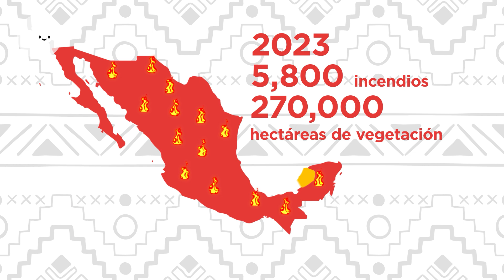Breves: "Incendios forestales"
¿Sabías que los seres humanos somos responsables de 4 de cada 5 incendios forestales en el mundo?

Los incendios forestales son uno de las mayores amenazas ambientales que enfrentamos en México. Durante el 2023 se registraron más de 5,800 incendios que arrasaron con 270,000 hectáreas de vegetación en todo el país, esto equivalente a 3 veces la ciudad de Mérida.

*Episodio 400

Investigación y guion: Ulises Soto Ruiz
Diseño y animación: José Roberto Flores Roa